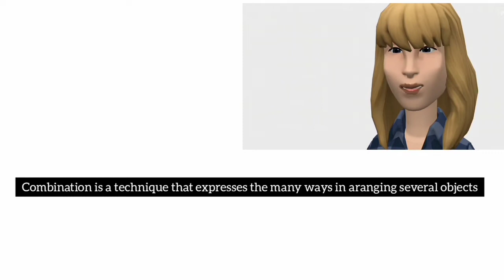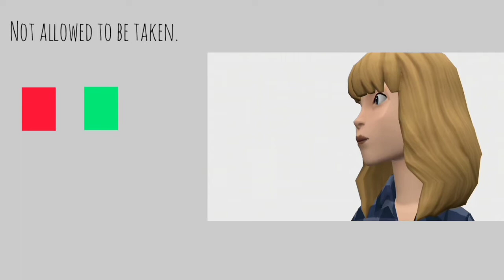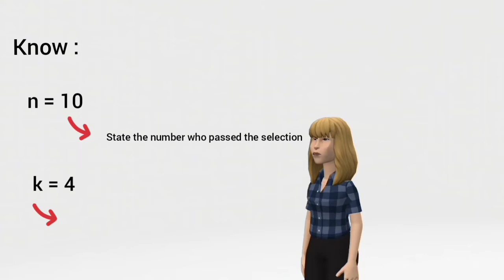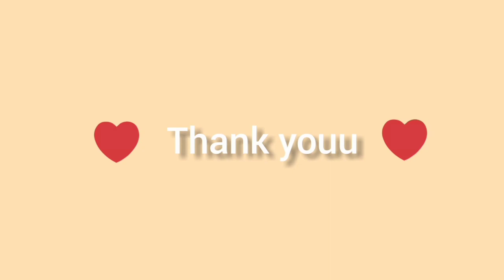Combination Theory & Example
Halo guys!

Mohon maaf apabila masih salah dalam mengucapkan kalimatnya. See u next video!

Nama : Angelia Fransisca Adatunaung
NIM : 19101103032